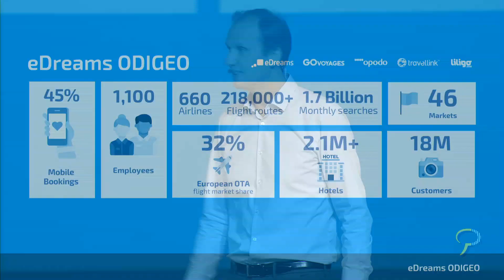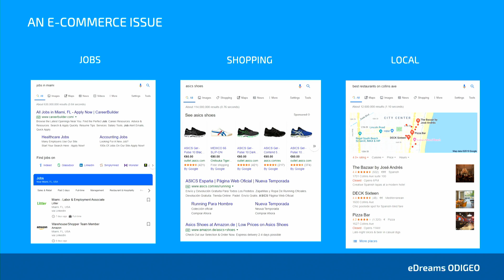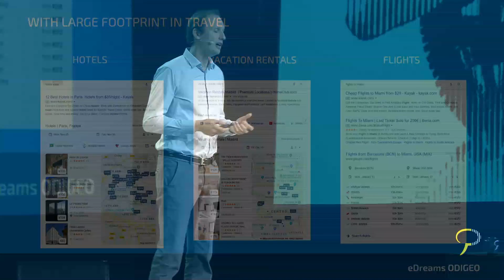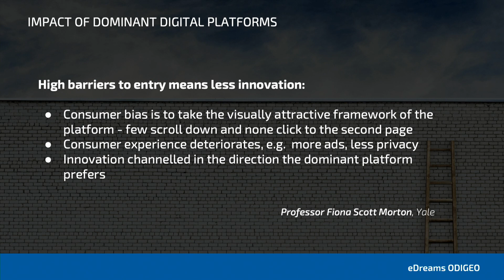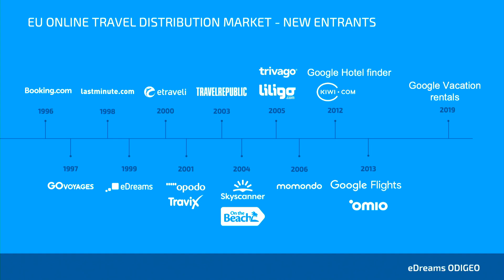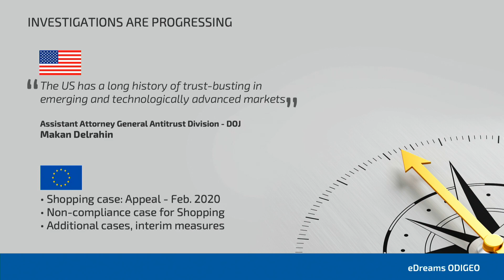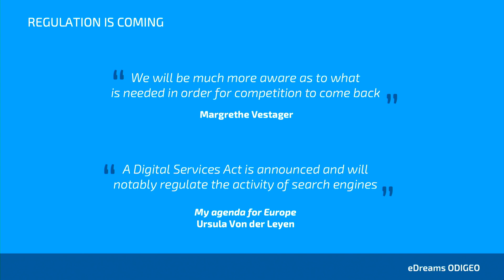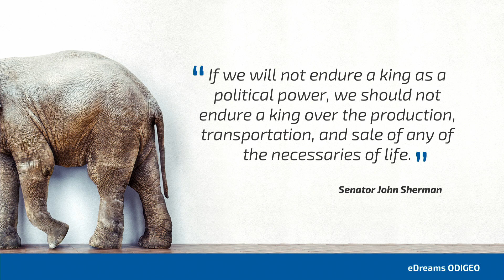Spotlight: eDreams ODIGEO - The Phocuswright Conference 2019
Google owns the top of the funnel in much of the world, and its increasingly robust travel products compete directly with the industry's top OTAs and metasearch engines. But the company has been accused of crossing and blurring the line between a great search experience and a gatekeeper that gives preferential placement to its own vertical services. Chief counsel for a complainant in the EU's antitrust suit against Google lays out his case and gives further insights on what can be expected in Europe after the reappointment of Margrethe Vestager in an unprecedented role (commission executive vice president for digital and competition chief) to direct and enforce European digital policy.

Guillaume Teissonniere
General Counsel, eDreams ODIGEO